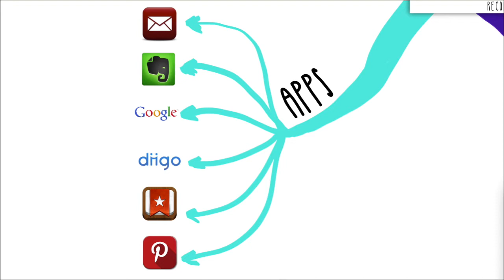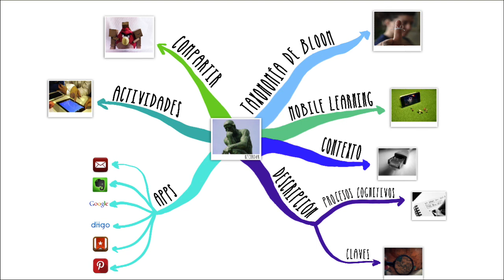Bloque 1. Recordar. P2